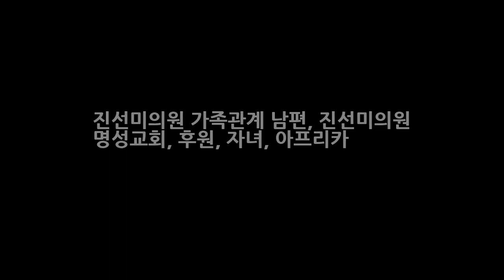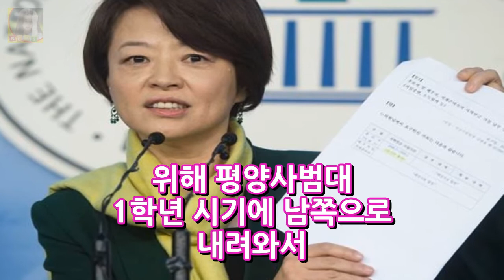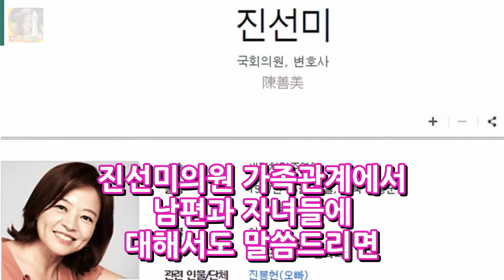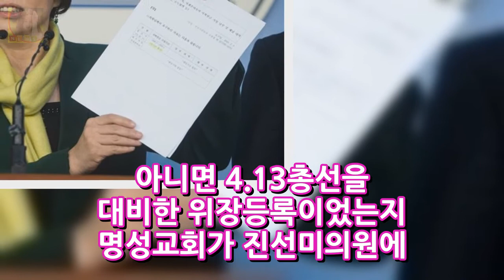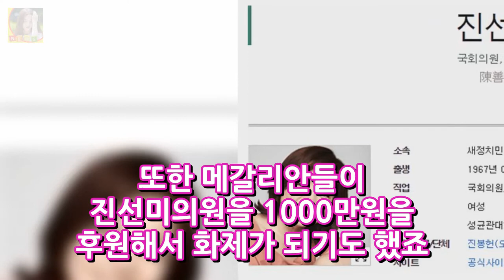진선미의원 가족관계 남편 진선미의원 명성교회 후원 자녀 아프리카 DKO 뉴스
진선미 의원이 필리버스터 주자로 나서게 되면서 그녀에 대한 관심이 뜨겁습니다. 그래서 준비한 진선미의원 가족관계와 남편 그리고 진선미의원 명성교회 논란 관련 후원 자녀 아프리카 등에 대해서 자세히 알아보겠습니다. 진선미 국회의원은 1967년 5월14일 전북 순창에서 태어났는데요. 부친인 진영(1929년생 함경남도 영흥 진평면) 6.25 참전을 위해 평양사범대 1학년 시기에 남쪽으로 내려와서 파견대장으로 수년 참..
굿 와이프 레이양 동영상 불륜녀 연기 비키니 수영복 몸매 본방사수! 공개  DKO 뉴스: